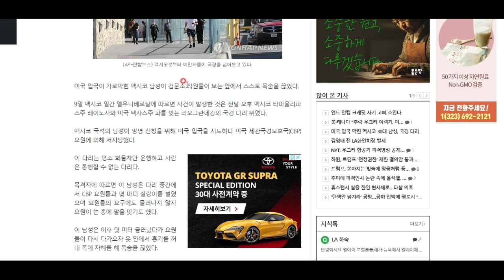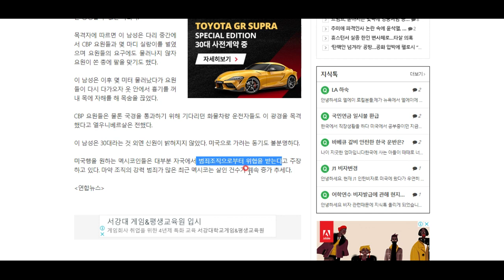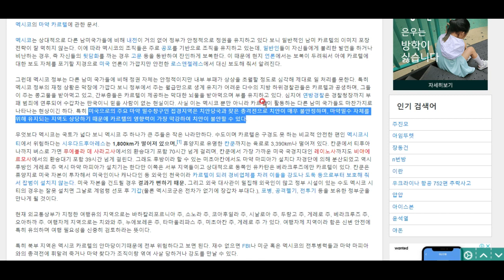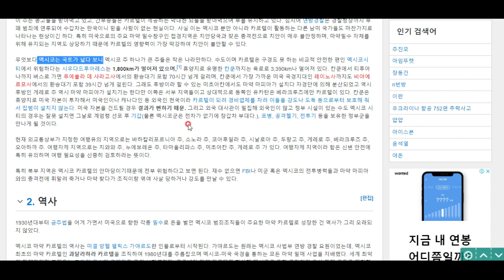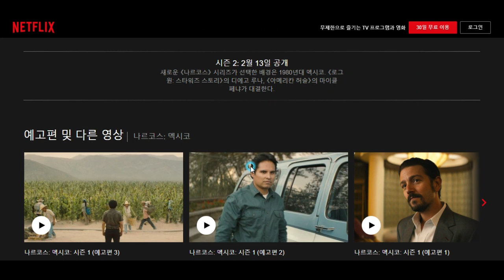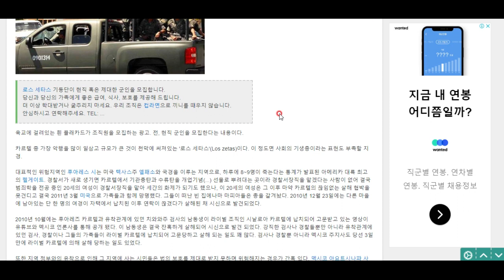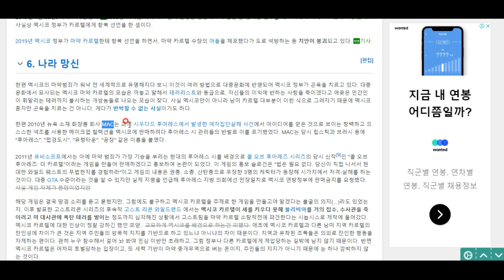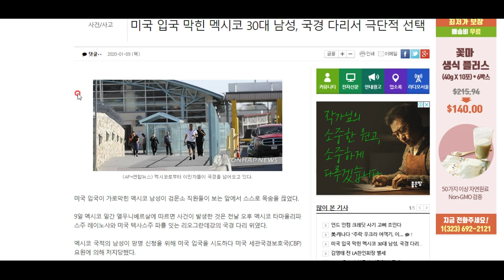미국-멕시코 국경에서 스스로 극단적 선택을 한 청년의 사연, 멕시코 카르텔이란 무엇인가! - 교양상식백과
멕시코 카르텔에 대해 알아봅시다!!